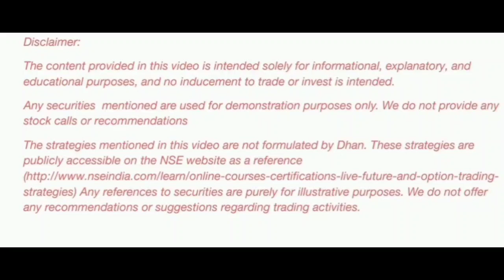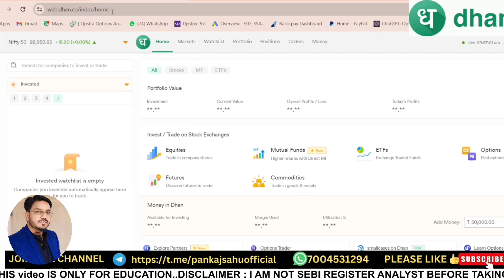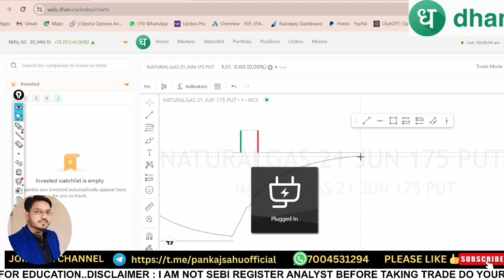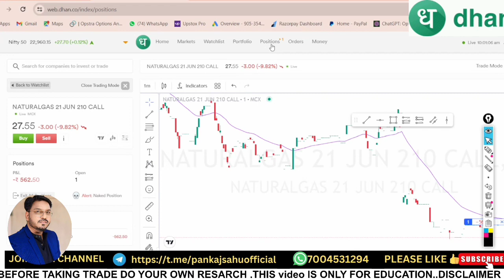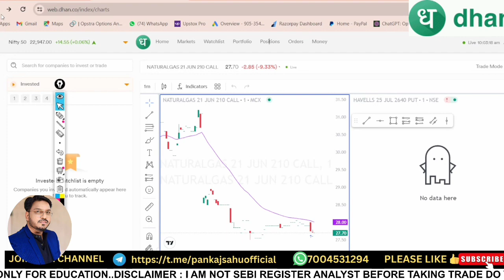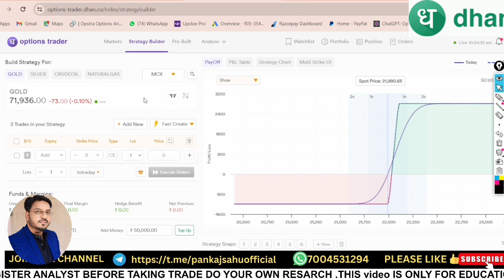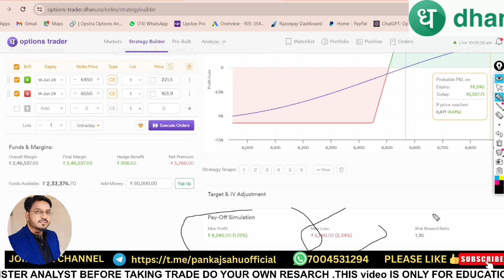Trade All Commodity| Market bIn Dhan stockmarket trading option chain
hi my self pankaj sahu full time option trader, completed my mba in 2011 from ims ranchi, i have done certificate  course in skill nation and leap up inssitute as trading master class
our chhanel pankaj sahu
any suggestion are most welcome

REFFRAL CODE     "RBEYP85374"

WHATSAPP FOR COURSE DETAILS  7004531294
1.Use the link to view OPTION BUYING SIMPLIFIED COURSE : with loren setup

top 5 motivational books to read for every trader
1.bhagwat geeta link to buy
2.power of subconcious mind link to buy
3.rich dad poor dad link to buy
4.10x rule link to buy
5. The Psychology of Money link to buy

top 5 option trading books
1.super trader link to buy
3. how to make money in intraday tarding buy
5. making money by selling option

Pankaj sahu
daily income idea
Earn daily
guarantee daily income
commotity market
gold trading kaise kare
usd/euro
basic knowledge of trading
basic knowledge of stock market
basic of trading
booming bulls
trade with pnkj
trade with Pankaj
@trade with pnkj
option chain analysis
intraday trading
swing trading
future and option
call put
ce pe
technical analysis
candlestick pattern
chart pattern
today nifty 50 analysis
daily nifty bank nifty analysis
price action
how to invest in stockmarket?
forex trading
forex trading kaise kare
how do forex trading work
risk management in trading
phycology in trading